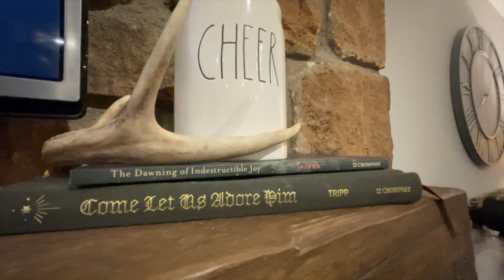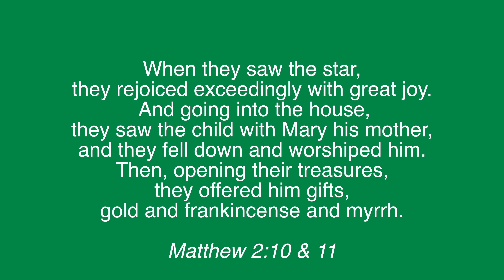Christmas 2023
The Pray family Christmas.